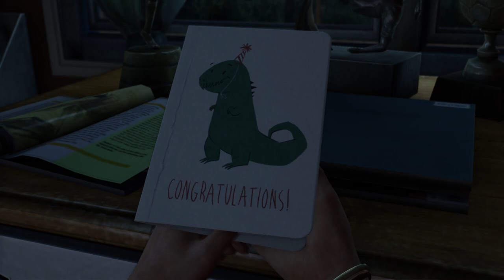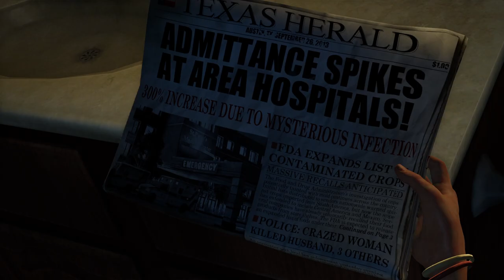Last of Us Remastered Ep 1